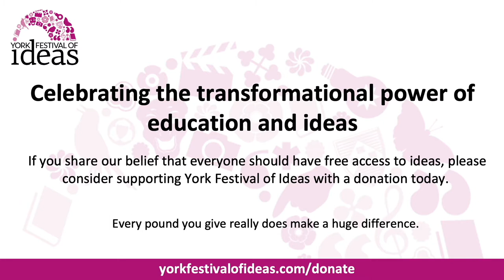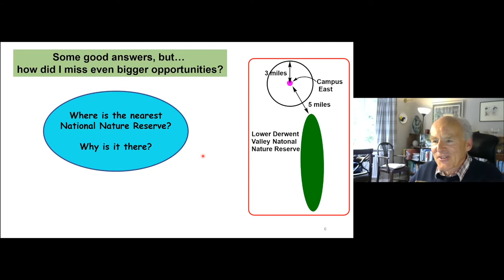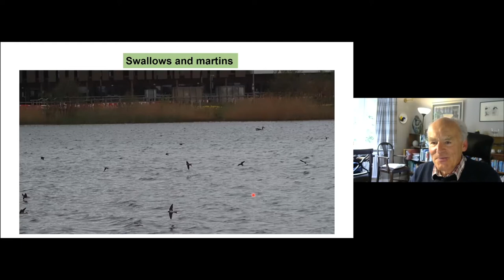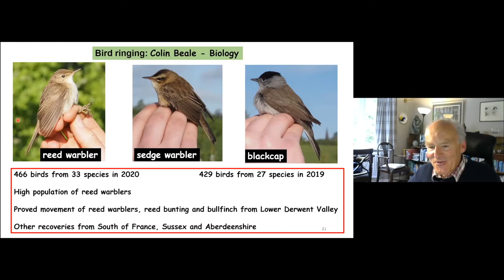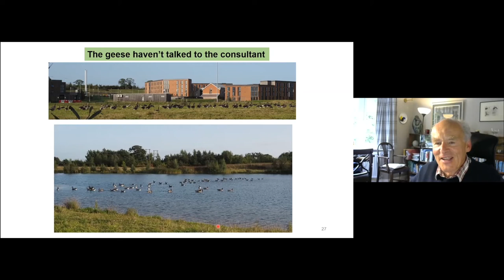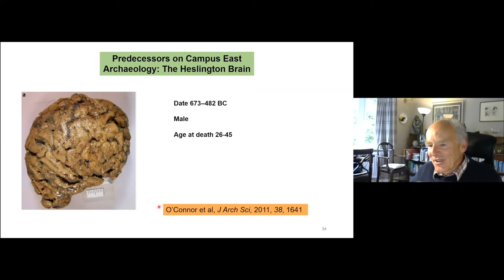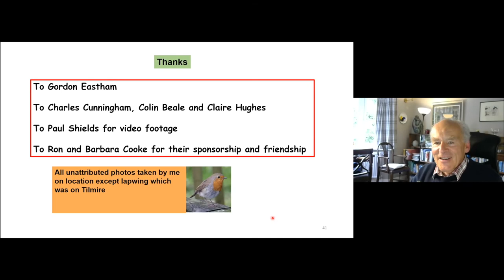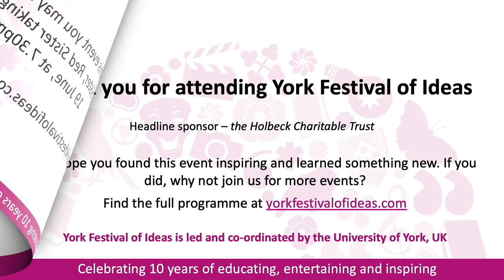Wilding Campus East: A thriving habitat - Gordon Eastham and Robin Perutz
With orchids, campion and viper’s bugloss among the flowers, and sand martins, reed warblers, skylarks, oystercatchers and little grebes among the birds, Campus East at the University of York provides a special habitat for numerous species.

Recent seasonal visitors have included a flock of whooper swans, fresh in from their 1000-mile migration from Iceland.

In the second of our two-part series on the Wilding of Campus East, Robin Perutz of the University’s Department of Chemistry explains how the campus acts as a northerly extension of the Lower Derwent Valley, attracting some of the species present just south of York.  Robin will also present a seasonal perspective on the wildlife of Campus East, as well as stressing the research and educational opportunities it presents.

Afterwards, Robin will be joined by Gordon Eastham, the University’s Grounds Maintenance Manager, for a discussion and Q&As.

Both our talks in the Wilding Campus East series will explore how biodiversity is just as much of an asset for students, staff and the public as the other facilities of the university.

This event is presented with the support of Ron and Barbara Cooke.